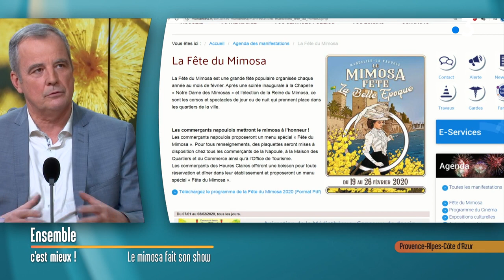Mandelieu-la-Napoule (Alpes-Maritimes) : le mimosa fait son show !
Une fête emblématique de l'hiver "La fête du Mimosa à Mandelieu" ou les mimosistes et les bénévoles s'activent pour fleurir les chars de toutes les nuances de jaune.

Intervenant : Pierre-Louis Roucariès, directeur de l'office du tourisme